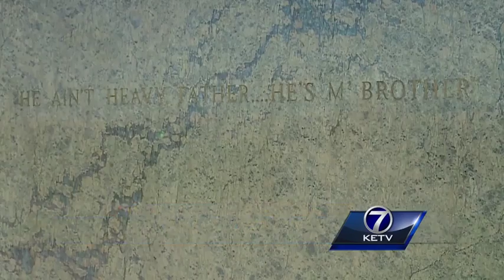New 7-foot tall, 650-pound statue coming to Boys Town